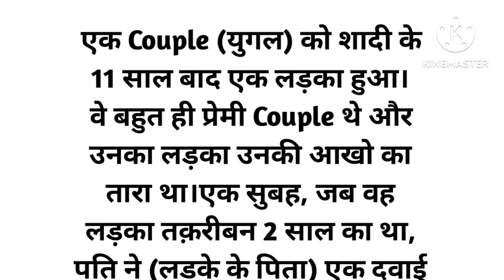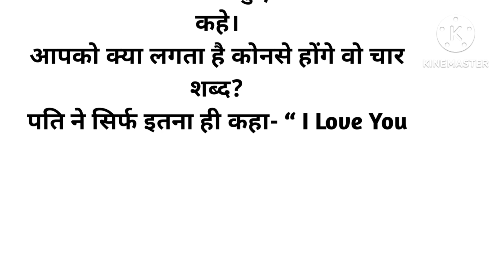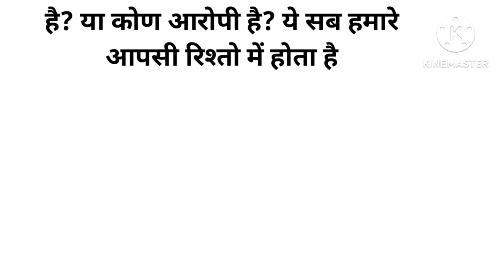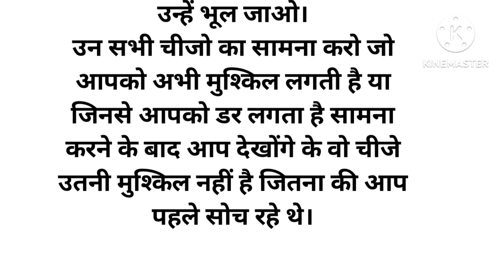Pati Patni ki ek dusre me bachhe ki Jan chali gai# emotional# kahani sachhi kahani#.